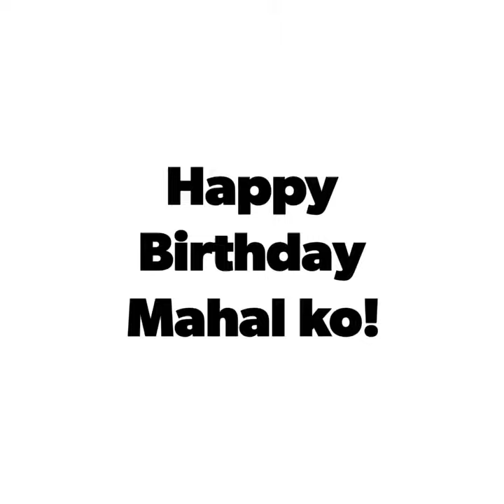Joyful birthday card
Hubby's birthday😊😘